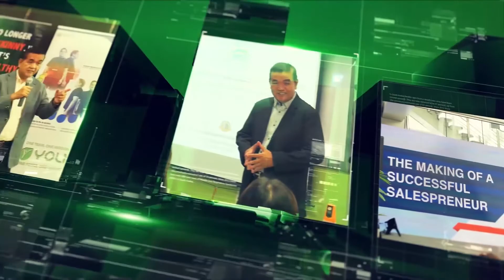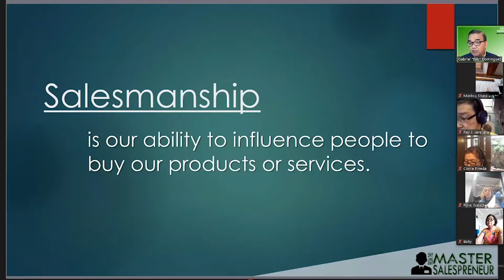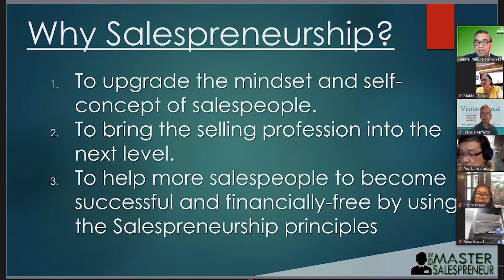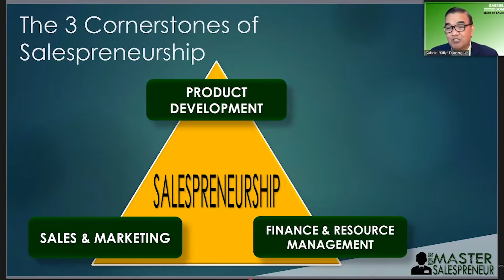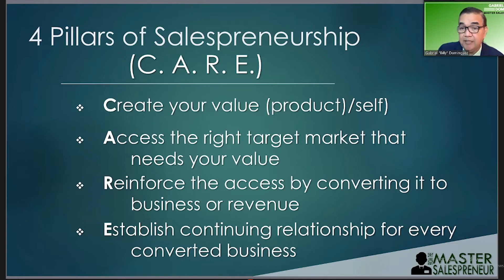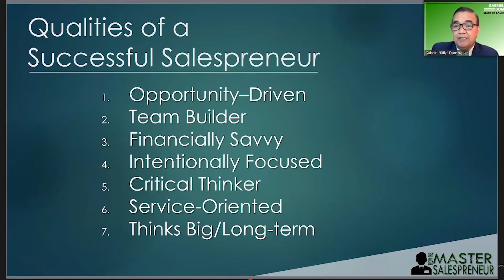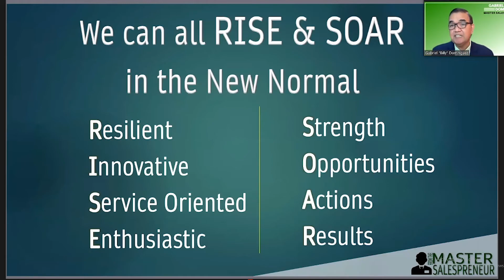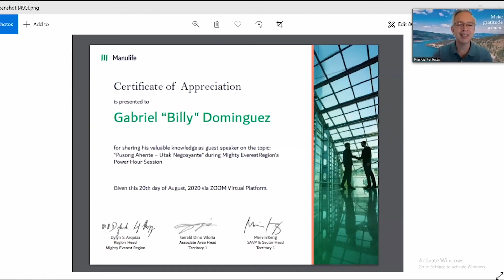R.I.S.E & S.O.A.R in Challenging Times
Becoming a salespreneur in any field or profession is a fail-safe way towards long-term success. Although salespreneurship started out as my business model in growing my company, Green Circle Realty, it has evolved into an empowering and transformative tool for professionals and enterprising individuals from different fields.

And this includes finacial advisors from leading insurance companies like Manulife. I'm happy that I was given the privilege to share the power of salespreneurship to a special group of Manulife financial advisors who want to upgrade their level of service and strategies.

I look forward to seeing these new batch of salespreneurs in the insurance industry R.I. S.E and S.O.A.R. in these equally challenging and interesting times!